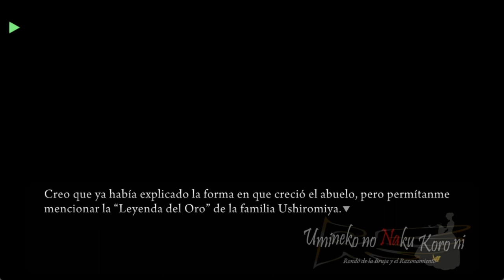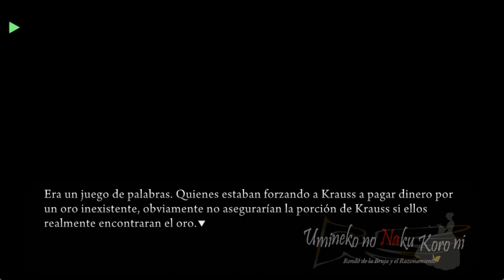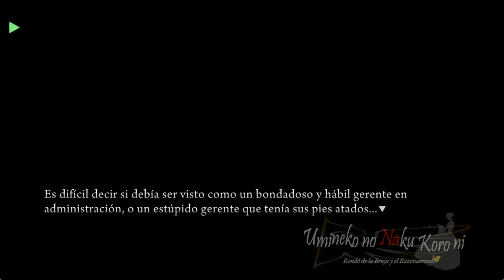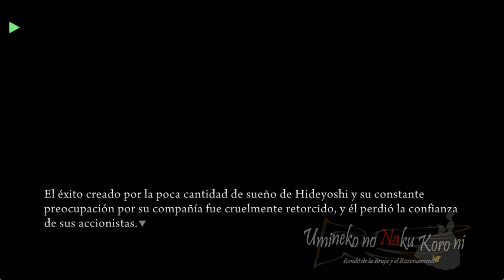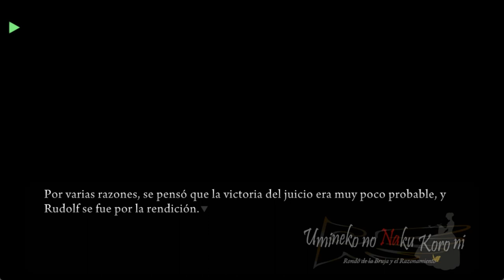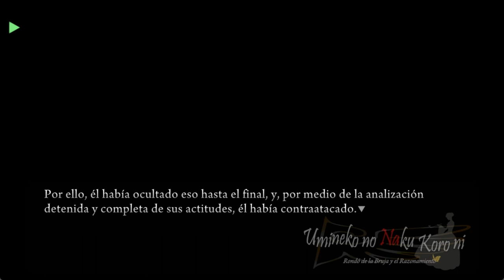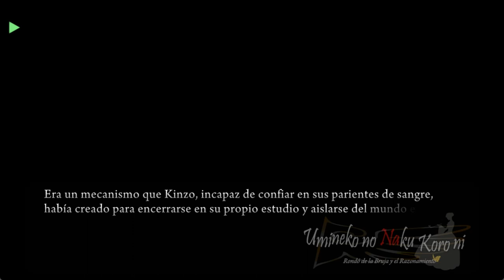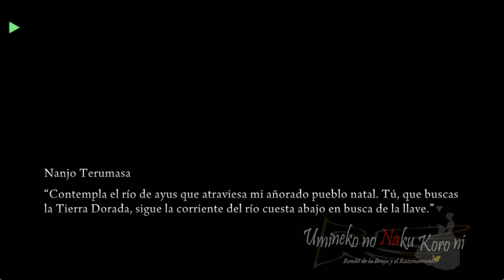UMINEKO PORT EN ESPAÑOL EPISODIO 1 PARTE 5